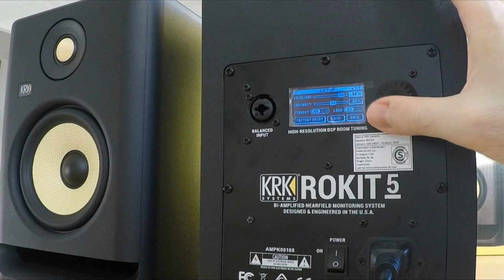Unboxing Krk Rockit RP5 G4 Review Español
Nuevos Rockit RP5 G4 como vienen de fabrica y setup general.
ROKIT 5 G4
5" Powered Near-Field Studio Monitor

The new 5" KRK ROKIT RP5 G4 (Generation 4) bi-amp professional monitor takes music and sound creativity to a whole new industry-level. DSP-driven Graphic EQ with 25 settings help condition your acoustic environment while offering new levels of versatility in a studio monitor. Matching drivers made with Kevlar® ensures the same sonic integrity across all frequencies. A new scientifically designed speaker enclosure and front-firing port offer exceptional low-end extension and accuracy, punch and flexible room-positioning. The new powerful, yet efficient custom Class D power amplifier drives the speakers evenly and more efficiently at reduced operating temperatures and improves audio integrity.